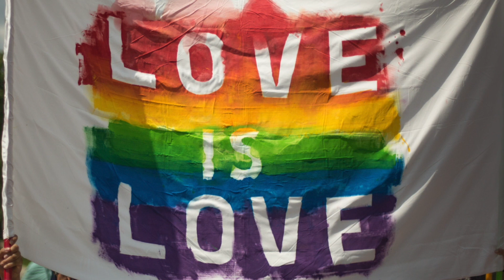PRIDE WORSHIP: LOVE IS LOVE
Holy Cross Lutheran Church:  Progressive in Approach; Christlike in Action
Pastor Dawn Hutchings; Musician Marney Curran
Holy Cross is an inclusive community which is:
Progressive in Approach: Christlike in Action!
Video Editor:  Andrew Slonetsky
online church
online worship
Progressive Theology
Progressive Christianity